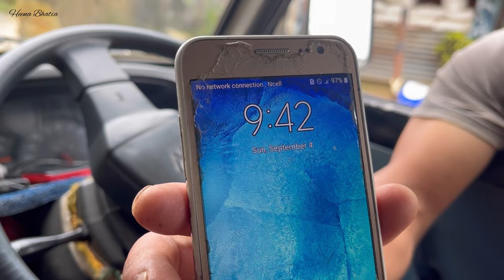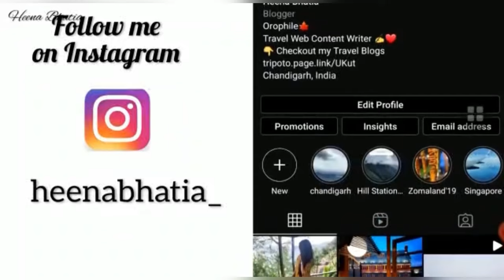Mirik, Darjeeling 🇮🇳 to Pashupati Nepal 🇳🇵 | Crossing India - Nepal Border | Heena Bhatia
Topics covered in this video:
- Mirik to Nepal Border
- Mirik to Pashupati Nepal
- Mirik India Nepal Border
- Darjeeling India Nepal Border
- India - Nepal Border
- How to go to Nepal from India
- Darjeeling Laest video
Hello Guys. In this video, i have covered the best place to visit near to Darjeeling and Mirik. This is India - Neal border which is also knows as Pashupati Fatak. In this video, you will get to know that how even you can cross the india- Nepal border and what are the requirements also.
From Darjeeling, Pashupati Fatak Nepal is just less than 30 Kms and can be done in one day trip. Also, this can also be covered in Mirik Local Sightseeing.
About Pashupati Fatak Nepal: The small village Lepchajagat is located at an altitude of about 6956 feet and it is almost 19 kilometer, which means approximately 1 hour drives by taxi away from the town Darjeeling also known as queen of hills.
The Pashupatinagar is famous for Chinese goods, mainly electronic and consumer products, although Pashupatinagar is a moun tain side market in the Ilam district of Nepal which is just 2 kilometer away from the borer of India on the Darjeeling Mirik road. To reach Pashupatinagar one needs to cross the border Sukhiapokhari town where the border army checks all the visitors in the checkpoint but Indian and Nepalese nationals cross the checkpoint without any restrictions, for Indian nationals can can get the permission on the basis of Voter card, Adhaar card or Pan card. Many Indian tourists and the local people used to visit Pashupatinagar for shopping since it is about 15 km away from Mirik.